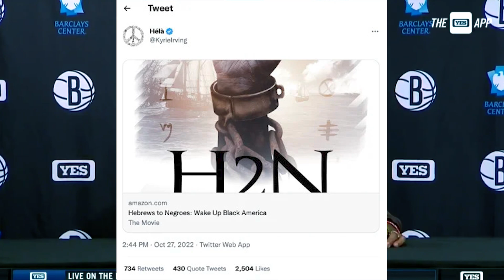Kyrie Irving Gets Pissed off at Reporter for Bringing up Alex Jones! Nets VS Pacers Interview NBA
Kyrie Irving Gets Pissed off at Reporter for Bringing up Alex Jones! Nets VS Pacers Interview NBA. Kyrie Irving promotes book Hebrews to. Kyrie Irving Alex Jones conspiracy. Brooklyn Nets VS Indiana Pacers. Kevin Durant, Kyrie Irving, Ben Simmons, NBA news. Nets news. Pacers news. NBA on ESPN. First Take today, NBA today. Stephen A Smith First Take. Brooklyn Nets postgame interview. NBA highlights, Nets highlights, Kyrie Irving highlights. Warriors, Lakers, Steph Curry, Lebron James. Kyrie Irving handles. Kyrie Irving antisemetic film. Kyrie Irving antisemetic post.